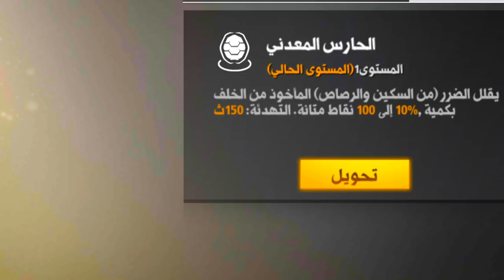تجربة مرافق الجديد 😍🐢 فري فاير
●▬▬▬▬๑۩۩๑▬▬▬▬●
🔶 الروابــط المــتوفرة لتــــواصــل :